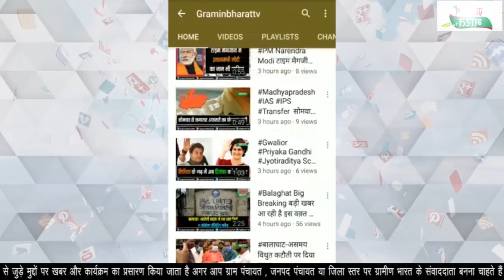केंद्रीय मंत्री ज्योतिरादित्य सिंधिया का भोपाल दौरा,अदिवासियों को बताया देश का गौरव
केन्द्रीय मंत्री ज्योतिरादित्य सिंधिया का भोपाल दौरा
सिंधिया बोले आदिवासियों के विकास के लिए हमेशा तैयार
राष्ट्रवाद के मुद्दे पर चलने वालो का हमेशा स्वागत